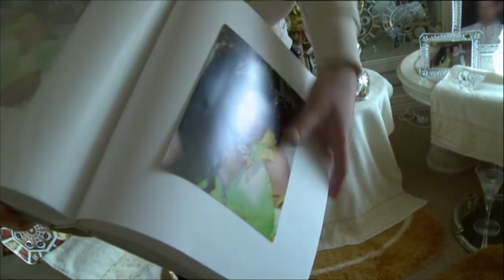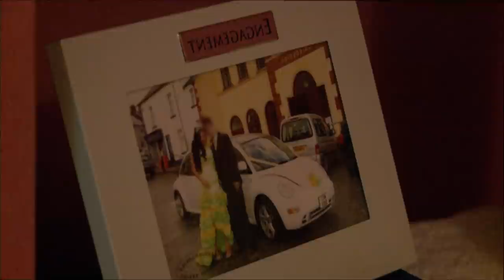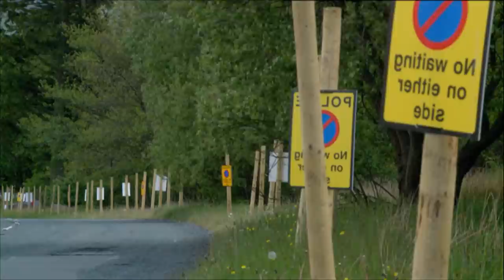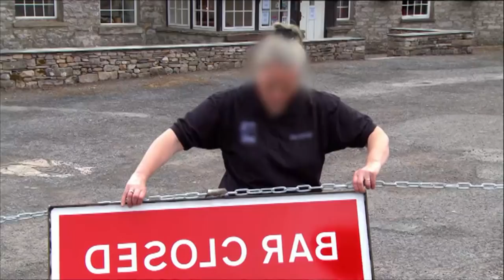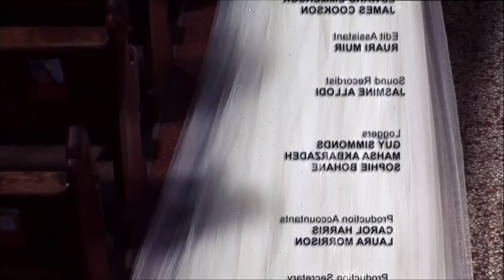British Beauty Bridget's Gypsy Wedding - Full Show!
An Episode of Britain's Gypsy Weddings!